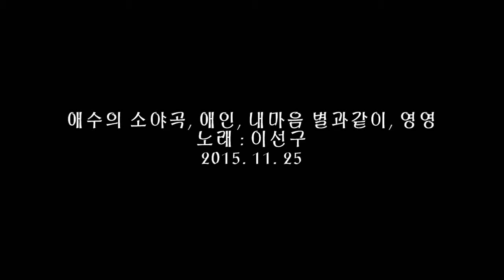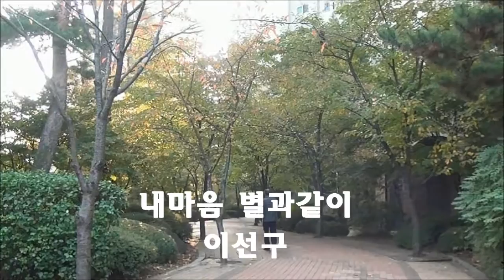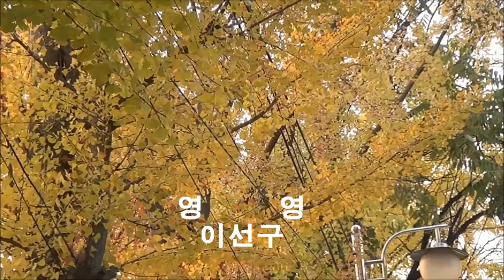가수 이선구-애수의 소야곡, 애인, 내마음 별과같이, 영영(2015. 11. 25)